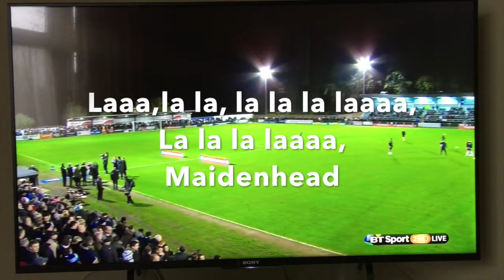Maidenhead United FA Cup 19 Nov 2015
This video is about Maidenhead United FA Cup 19 Nov 2015